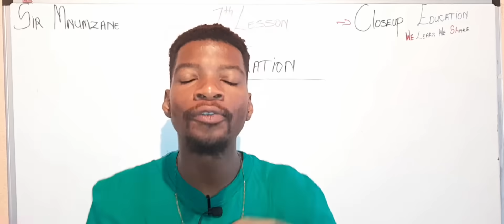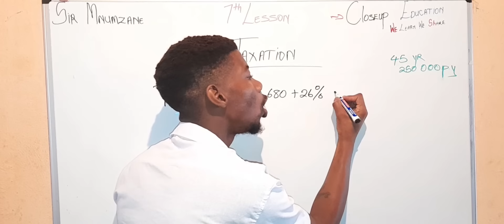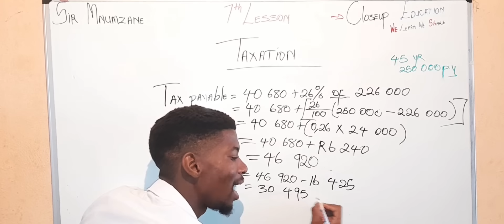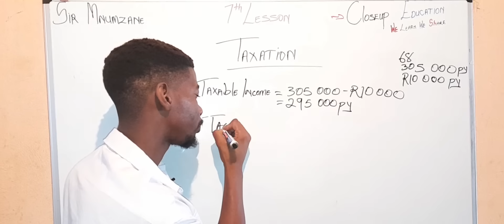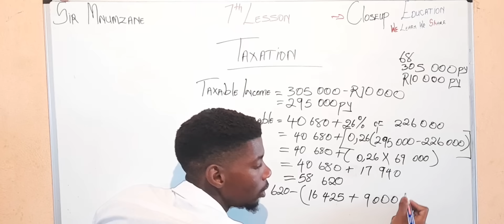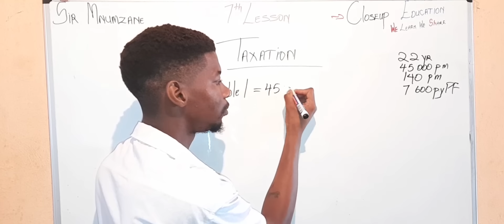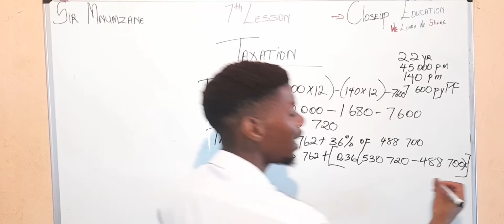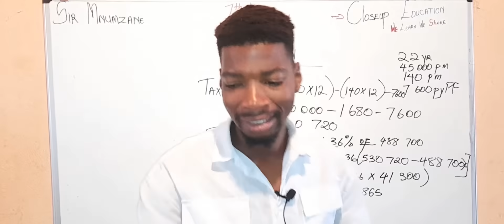Unbelievable!: Master Taxation In Just 10 Minutes... You WON'T Believe What Happens Next!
We Learn We Share, Taxation is the process by which a government or other authority raises revenue to fund its activities and services by imposing charges on individuals, businesses, and other entities. Taxes can take many forms, including income tax, property tax, sales tax, excise tax, and import/export tariffs.

Governments use tax revenue to fund a wide range of activities, including public goods and services such as education, healthcare, infrastructure, and national defense. Taxes are also used to redistribute wealth and reduce income inequality through various tax policies and social welfare programs.

The principles of taxation include fairness, efficiency, simplicity, and transparency. Fairness means that the tax burden should be distributed equitably among taxpayers based on their ability to pay. Efficiency means that the tax system should be designed in a way that minimizes the economic distortions and administrative costs associated with taxation. Simplicity means that the tax system should be easy to understand and comply with, while transparency means that taxpayers should have access to clear information about how their tax dollars are being spent.